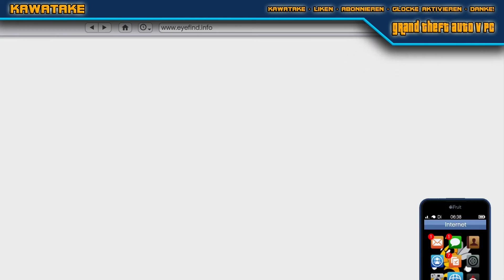GTA 5 ONLINE - NAGASAKI BLAZER AQUA TUNING GERMAN